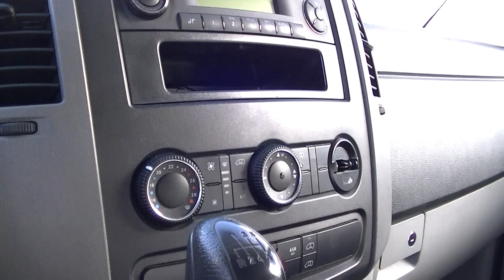Mercedes Benz Sprinter 210 Cdi Furgon Medio T. E. Ocasion Oferta Segunda Mano